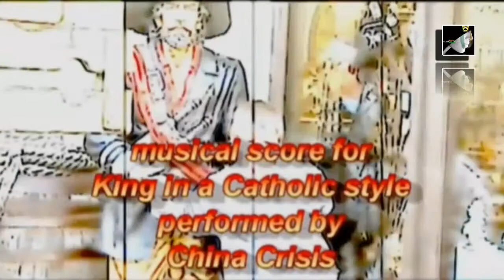King in a Catholic style by China Crisis